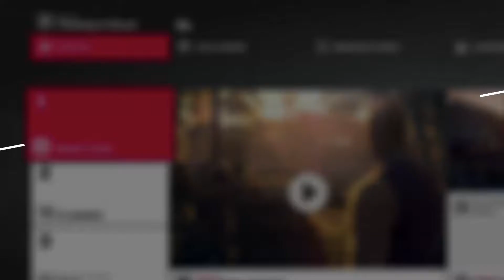HITMAN 2 | MUMBAI SPEEDRUN SA (1:37)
Yes I’m a casual Xbox scrub :) this took 3 days to do because the game needs fixing... Vanya gets target lockdown from the explosion while running I drop the bird cage on her resulting in a accident kill. (The timing will kill you) The bird cage sometimes takes out a guard too which sucks or the female servant is taken out so be ready to get as frustrated as I was. Maelstrom is killer by the electric caused by the emp in the puddle this is one of the most consistent things of the strat, the car battery close by can be use but is such a pain to land in the right spot. Dawood has multiple problem, not dying when falling to the ground, not falling at all or I’m caught shooting him. I waited 3-4 secs before shooting him while he is in a still position as I’m usually caught if I I shoot to quickly. Sorry for a long description just trying to help! Enjoy❤️